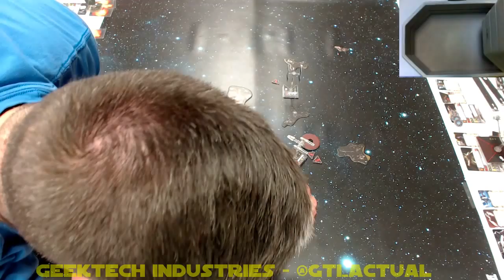X-Wing Minis - Stressie Deci Battle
stickus and Brennen duke it out at Curious Too: Gamecentral on Thursday.  stickus trying to master his dual YT-2400 list, this time against Brennen's Decimator w/mini swarm.  Who's team will reign supreme?

Brennen - Decimator Mini Swarm

Captain Oicunn (PS4)
-Dauntless
-Expose
-Ysanne Isard

Academy Pilot x4 (PS1)

stickus - Stressful Business

Gray Squadron Pilot (PS4)
-BTL-A4 Y-Wing
-Twin Laser Turret
-R3-A2

Eaden Vrill (PS3)
-Intelligence Agent

Wild Space Fringer
-Heavy Laser Cannon
-Tactician